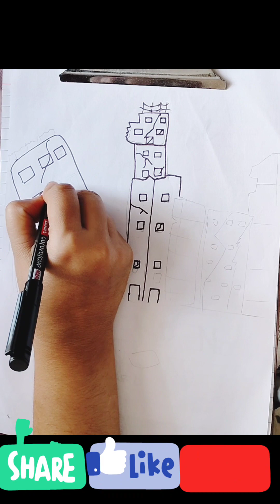how to draw Earthquake 🙏🤲🏻artcreative